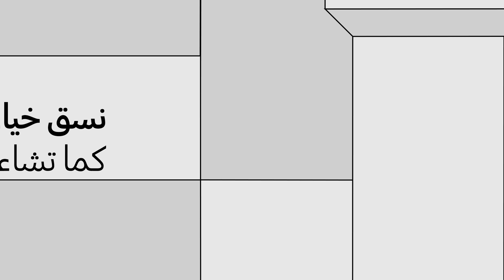BESPOKE: مصمّمة إلك وعلى ذوقك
ثلاجات
 Bespoke
الجديدة من سامسونج مصمّمة الك وعلى ذوقك! يمكنك الآن أن تختار المواد والألوان والأشكال والتصاميم الخاصة بثلاجتك
Samsung BESPOKE
وبما يناسب أسلوبك الخاص.
 الألوان المتوفرة في منطقتنا: زجاج شفاف، أسود شفاف، وكحلي شفاف، وبيج فخاري*